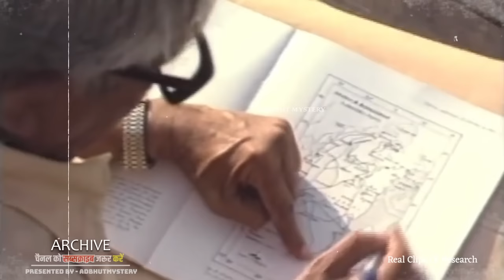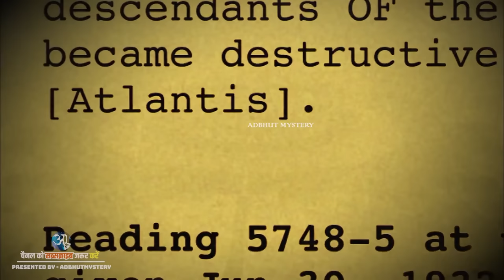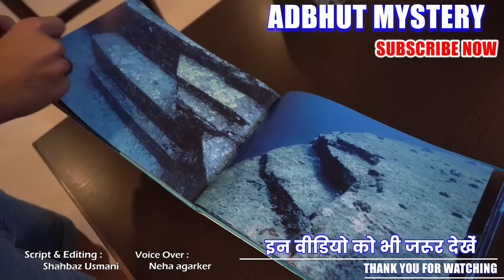पानी के नीचे मिले 5 अद्भुत शहर | Most Amazing Cities Found UNDERWATER ! PART - 1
Exciting evidence emerges of civilizations lost for centuries under the waves, from mysterious underwater pyramids off the coast of Japan to the fabled city of Atlantis itself. Using cutting-edge graphics to reveal what's actually lying on the seafloor, and insight from the world's top marine archaeologists, Drain the Oceans finds the answers.

Night Bulb : @NightBulb

Owner & Editor :- Shahbaz Usmani
Written & Voice By :- Neha Agarker